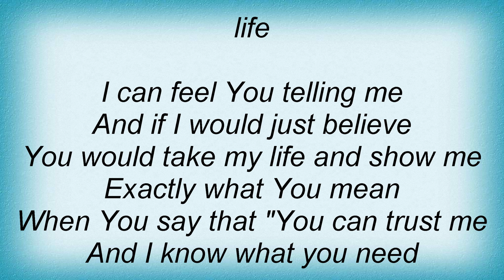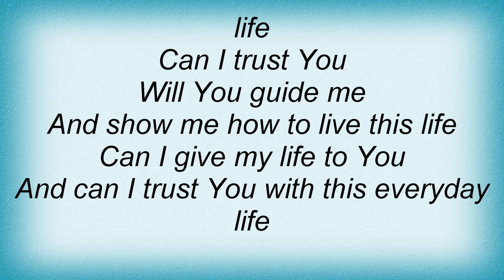Barlow Girl - Everyday Life Lyrics_1